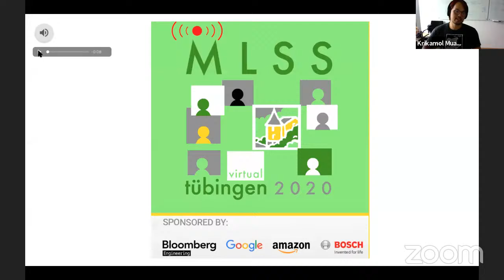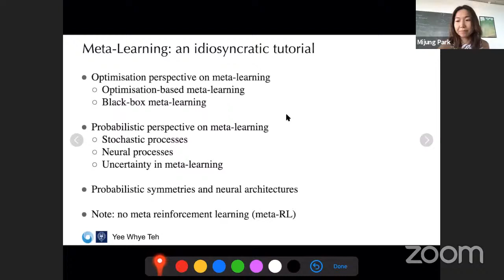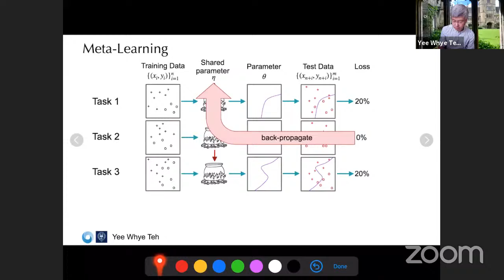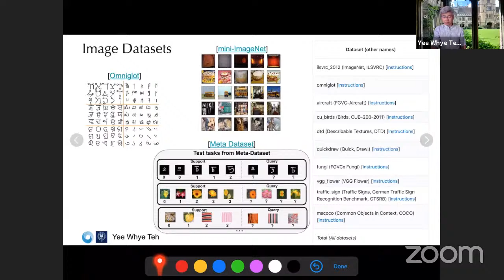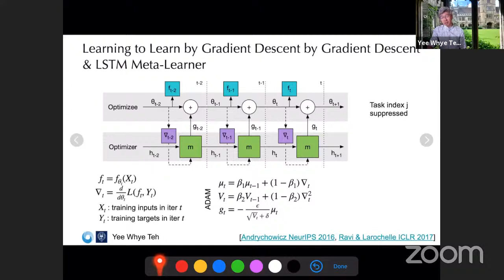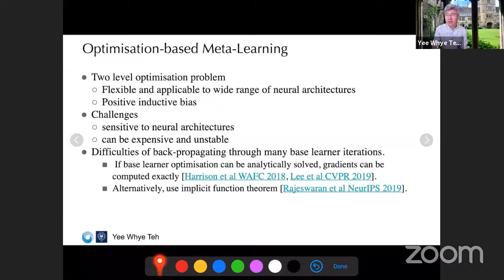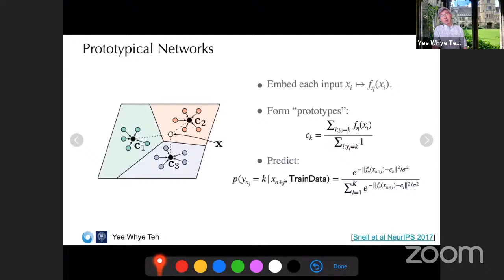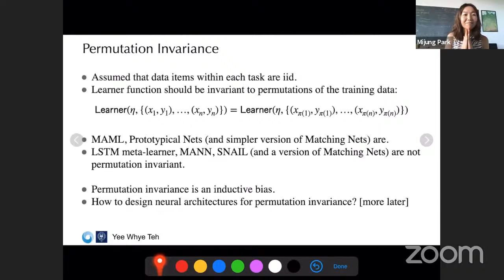Meta Learning, part 1 - Yee Whye Teh - MLSS 2020, Tübingen